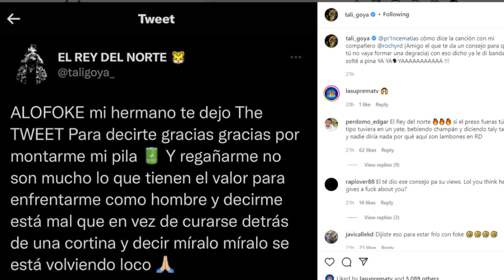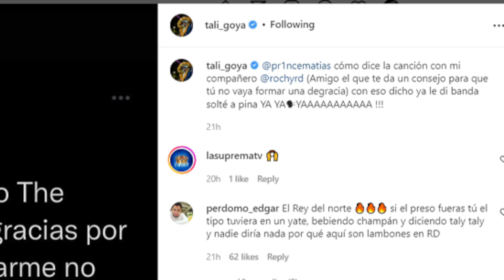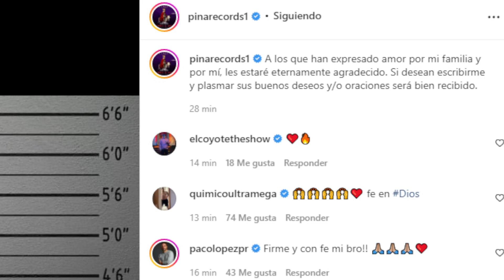PINA PRESO PIDE CARTAS DE AMOR😱 ALOFOKE LE TIRA A TALI GOYA POR REÍRSE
@pinarecords a pesar de que se encuentra detenido en prisión pidió a todos su seguidores que le enviaran cartas de apoyo y amor para poder leerlos por otro lado Santiago Matia de Alofoke le dijo a @taligoya que no puede reírse de lo que le pasa a Pina Records porque tambien podria pasarle a él y Tali le hizo caso y borro todas las publicaciones contra Pina